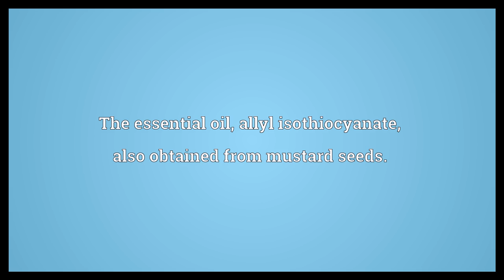Mustard oil Meaning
Video shows what mustard oil means. The hot pungent oil expressed from mustard seeds; used sparingly as a food dressing.. The essential oil, allyl isothiocyanate, also obtained from mustard seeds..  Mustard oil Meaning. How to pronounce, definition audio dictionary. How to say mustard oil. Powered by MaryTTS, Wiktionary